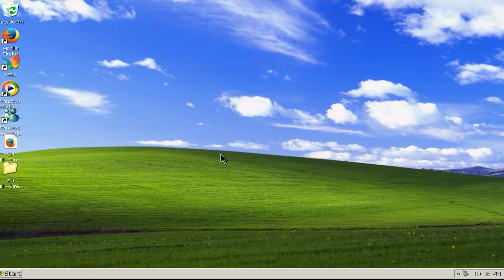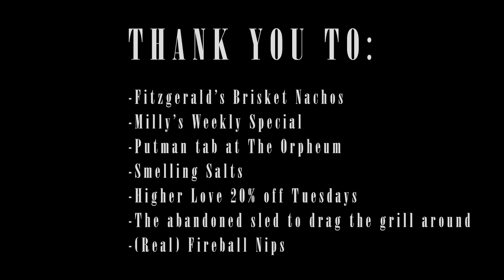Slushy Spaghetti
Filmed over 3 days hiking Mont Ripley after closing day.